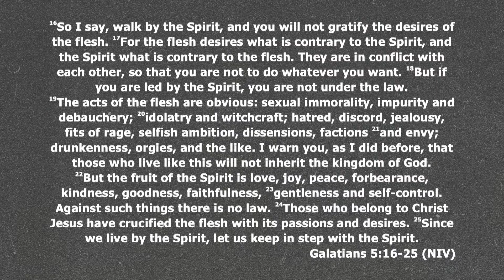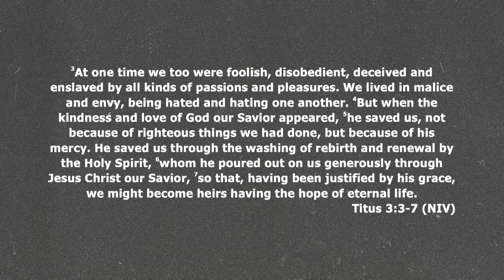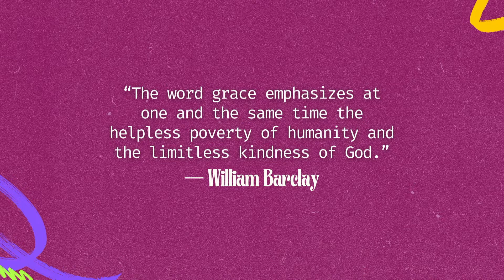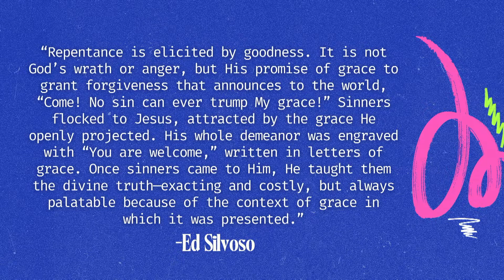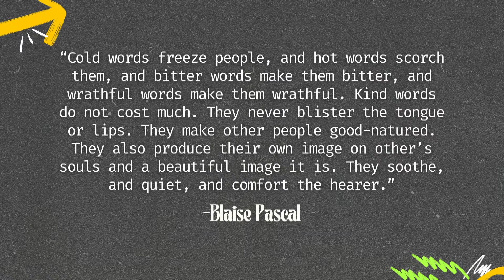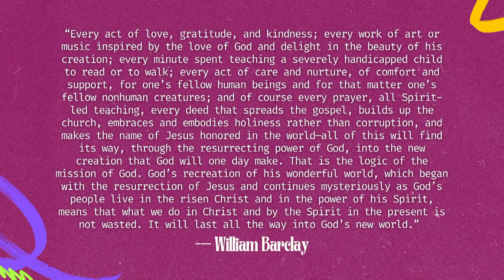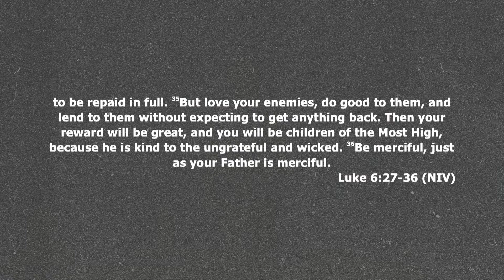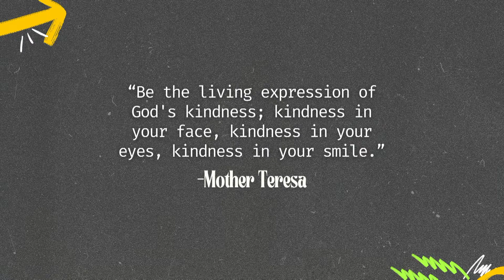Kindness | Cameron Shepherd Beyenberg | Fruity